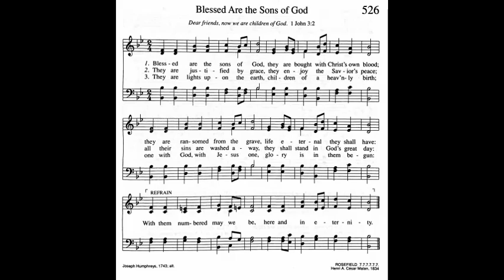526. Blessed Are the Sons of God (Rosefield Tune), Trinity Hymnal